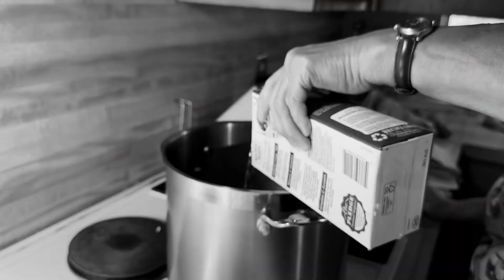Cooking w/ Jeannie Lim ~ Love Auntie Nettie Series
Renowned Head Chef, Jeannie Lim from Lim’s Cafe shows us how to cook as part of the Love Nettie Series.

Jeannie is from a long lineage of Chinese American restauranteur pioneers. Operating restaurants throughout Northern California becoming the longest generational family to serve Chinese American food. 🍜  Lim’s cafe served its last dish in 2022.